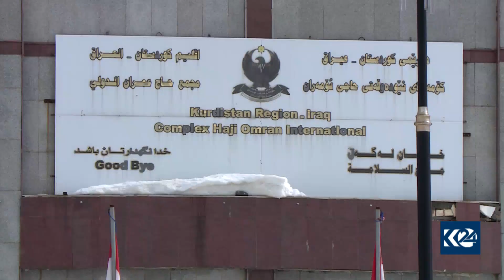ئاڵوگۆڕی بازرگانی لە دەروازەی سنووری حاجی ئۆمەران دەستیپێكردەوە